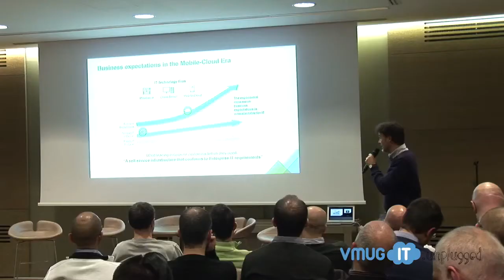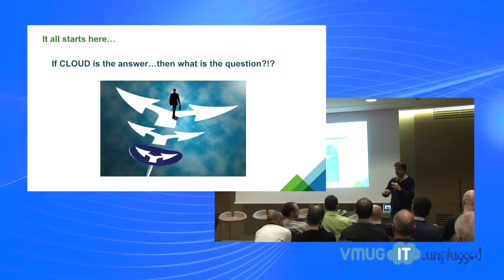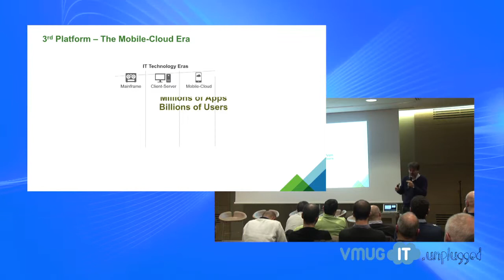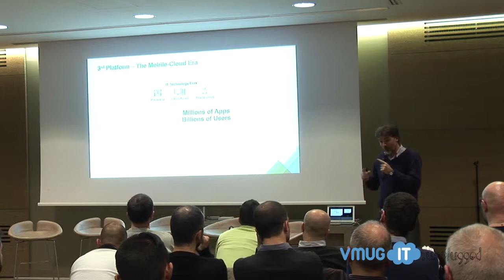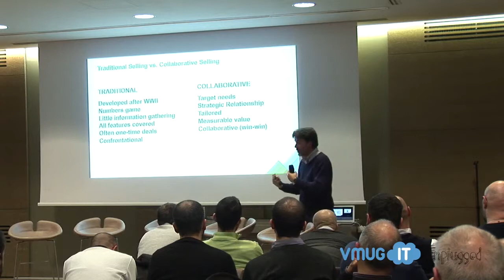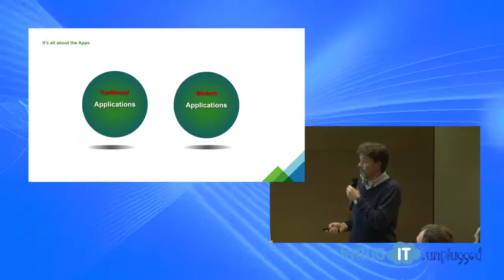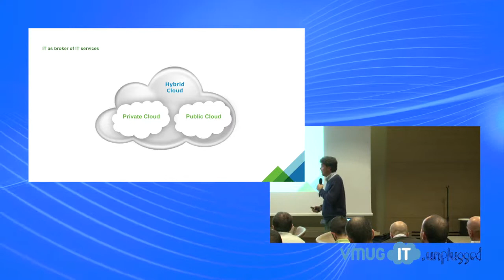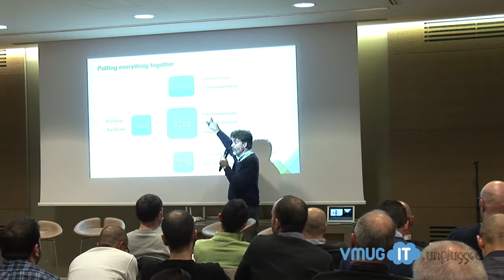VMUGIT unplugged - Il cloud: aziende al bivio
L'intervento di Luca Zerminiani (VMware) registrato durante il VMUGIT unplugged del 26/11 a Milano. Un'interessante presentazione che vuol dare l'idea di cosa sta succedendo e di cosa ci dobbiamo aspettare dal cloud nel prossimo futuro.